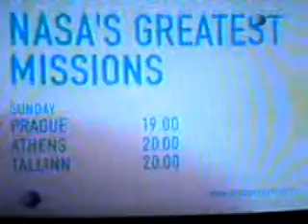NASA's greatest missions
Discovery Channel Central Europe, This video is a recorded from TV on my phone, so someone if found better version of this same video let me know pls...:)